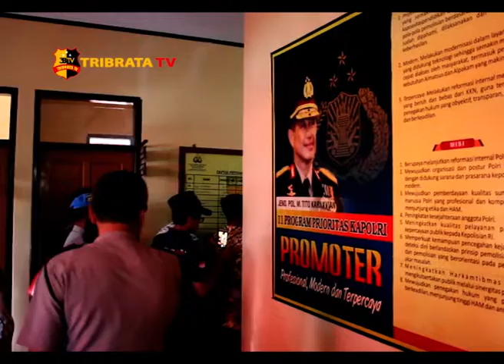DIRIKAN MAPOLSEK BARU UNTUK MENGURANGI TINGKAT KEJAHATAN